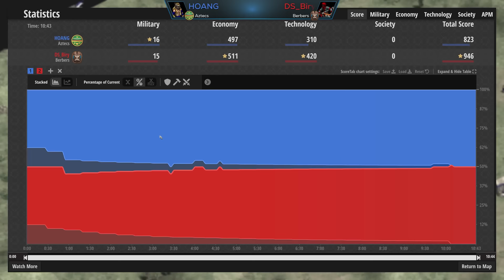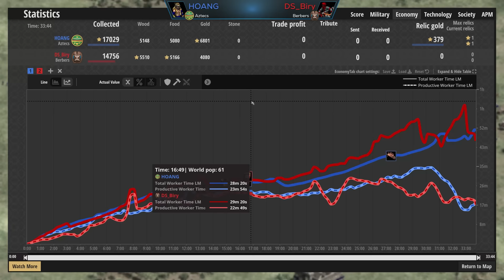The Legend Hoang is BACK!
THE. LEGEND. IS. BACK.